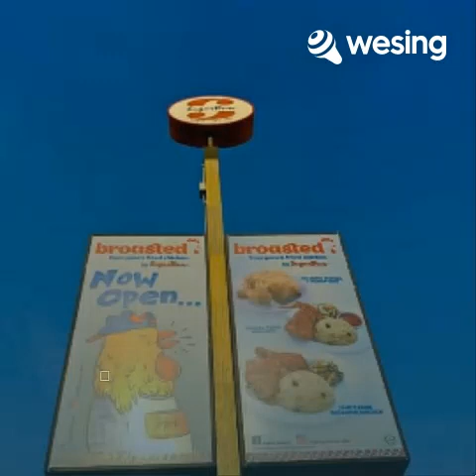M 08.07.2021 抉择 羅賓